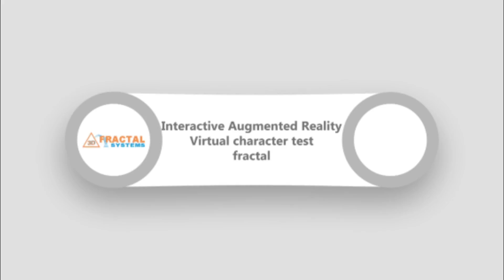Interactive Augmented Reality Virtual Character Test